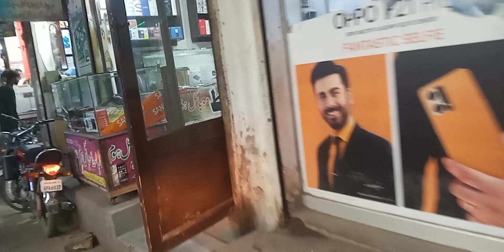kamonki mobile market||vlogsandwork